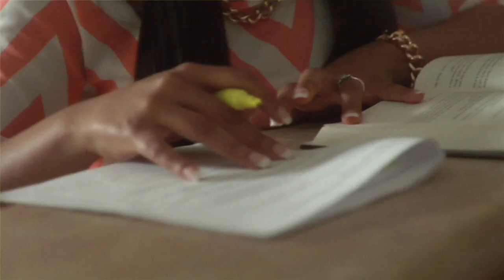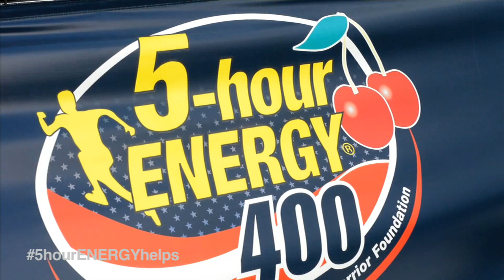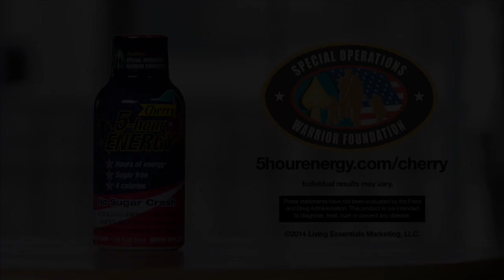5-Hour Energy 400 benefiting Special Operations Warrior Foundation